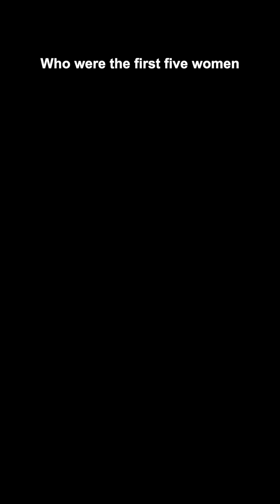The Women Who Changed Spaceflight Forever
Meet the First 5 Women in Space | Spaceflight Pioneers Who Changed History

Who were the trailblazing women who broke through Earth’s gravity and launched into the cosmos? From Valentina Tereshkova’s solo mission in 1963 to Kathryn Sullivan’s groundbreaking spacewalk in 1984, this YouTube Short takes you on a rapid-fire journey through space history. 🌍👩‍🚀

These fearless astronauts didn’t just reach orbit — they redefined it. Their missions weren’t just “firsts” — they were monumental steps forward for humanity and for women in STEM and aerospace.

Image Credits:
By Soviet Union Post - Scanned by Georg Pik,
NASA / JSC

1984 was a defining year in NASA’s Space Shuttle era — a time of daring leaps, spectacular recoveries, and firsts that pushed human spaceflight into new territory. In this episode of A NASA Narrative from     @BeyondEarthBuckleUp  , witness the first-ever untethered spacewalk by Bruce McCandless, the nail-biting capture and repair of the Solar Max satellite, and the historic debut of Space Shuttle Discovery. Watch as astronauts face helmet malfunctions in the void, wrangle rogue satellites spinning through space, and land back on Florida soil for the very first time.

Where Are We Now? Can You Guess This City from Space?
🌏 A city built between two seas.
🌋 A landscape shaped by dozens of ancient volcanoes.
🛰️ Captured from space, this urban marvel holds the secrets of fire, water, and time — but can you figure out where we are?

🚀 NASA Timeline: 1982–1983 –  🕹️ A narrated space history. From Proving Flights to Pioneering Firsts. Step back into a defining moment of NASA’s history with  @BeyondEarthBuckleUp   — where the Space Shuttle moved from promise to performance, and new generations of astronauts broke barriers in orbit.

🛰️ Think you can solve this orbital riddle? Where Are We Now?
You're looking down on one of Earth's most mysterious and extreme places. A land of jagged snow-capped peaks, swirling desert winds, and long-forgotten trade routes. But here’s the twist — we’re not telling you where this is… yet.

Before the Shuttle soared, NASA had to survive. 🕹️ A narrated space history. Welcome to one of the most pivotal and overlooked chapters in NASA's history—1980 to 1981—a time of risk, innovation, and silent determination. This fast-paced, cinematic narrative dives into the stories behind the headlines: the last-minute tile crises, budget battles in Washington, secret military ambitions, Earth-shaking scientific missions, and the glorious first launch of Space Shuttle Columbia.

🕹️ A narrated space history, told with cinematic style and emotional clarity. The years 1985 and 1986 were some of NASA’s most defining—marked by unprecedented discoveries and unforgettable tragedy.
In this deeply researched, emotionally driven narrative, we explore the dual storylines of NASA’s triumphs in deep space and the heart-wrenching loss of the Space Shuttle Challenger.

1978 and 1979 marked a pivotal shift for NASA—from the Moon-landing glory days to an era defined by scientific exploration, interplanetary missions, and engineering ambition. Join us  @BeyondEarthBuckleUp with this documentary-style deep dive, we revisit the untold stories behind NASA's bold ventures during these transformative years.